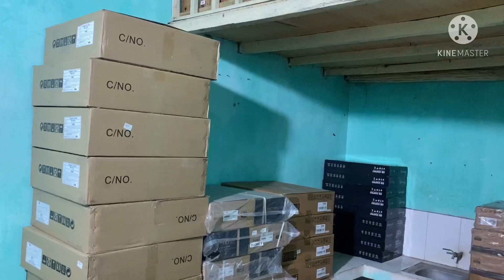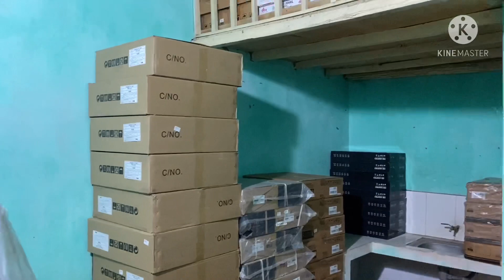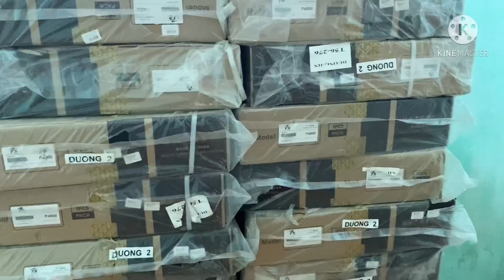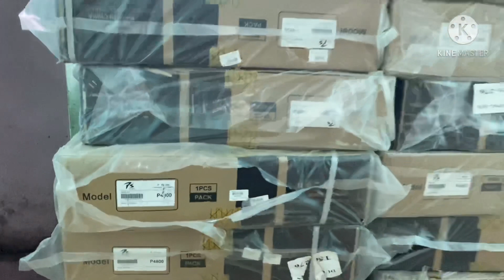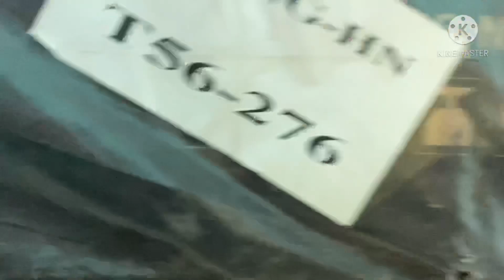Lì xì 3 ngày đầu xuân 6-8 tết tặng MiCRO và quản lý nguồn cao cấp với tất cả Sản phẩm LH:0919182233